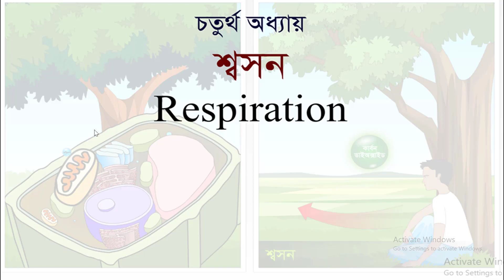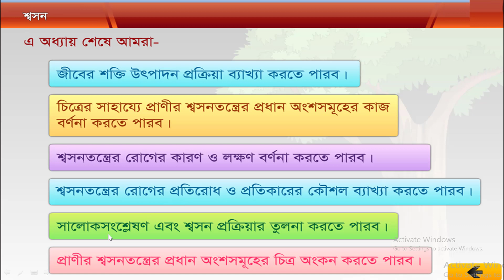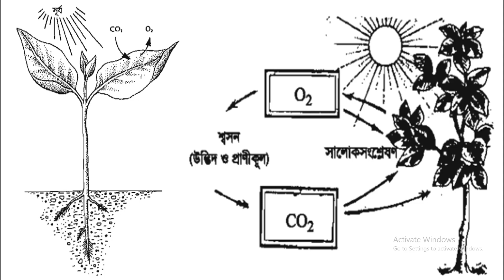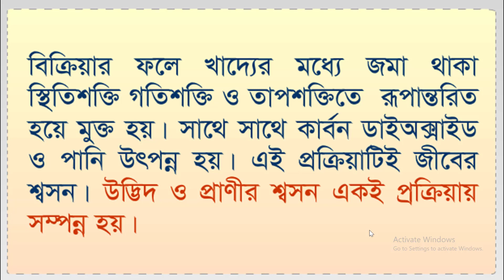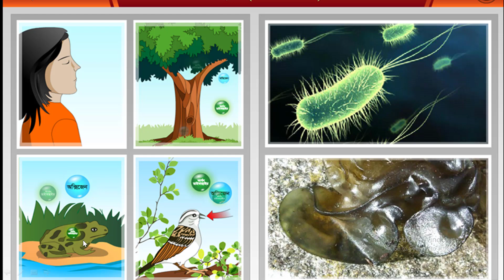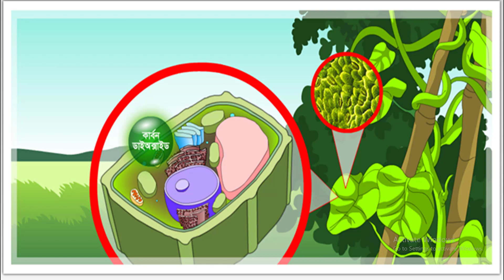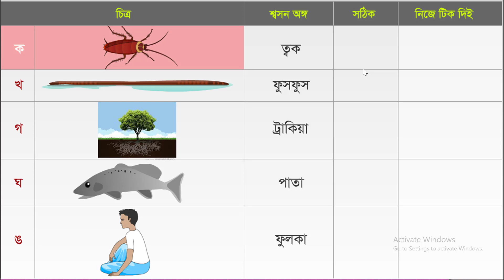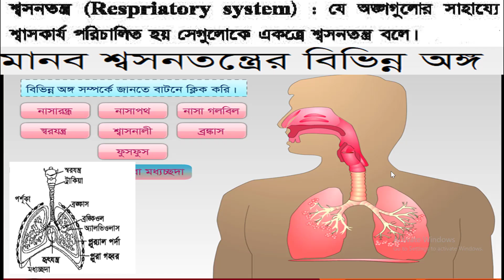Class-7 Science Chapter-4 Part-1||Science-Respiratory System